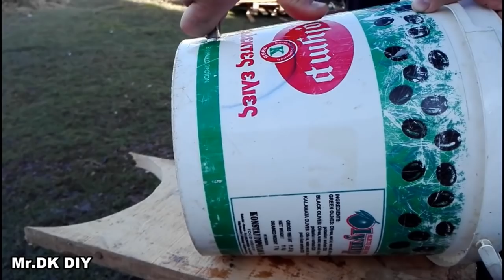2 INNOVATIVE IDEAS | THE BEST DIY Projects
My channel including of guiding videos:

HOMEMADE TOOLS
 DIY TOOL IDEAS
 LIFE HACKS
  DIY PROJECTS
  EXPERIMENTS

IF YOU WANT TO DONATE MONEY TO MY CHANNEL CAN YOU HAVE HERE:
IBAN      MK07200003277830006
SWIFT    STOBMK2X

My channel include of guiding videos:
-DIY
-How to make
-Awesome ideas
-Tips.